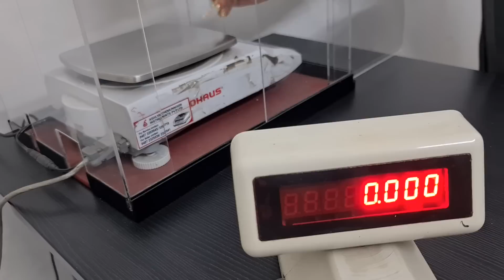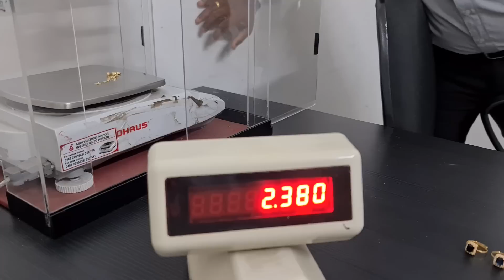അക്ഷയതൃതീയ ഓഫർ പിൻവലിക്കുന്നു കാരണം? 2 gram bracelet Maharaja gold and diamond gold diamond #916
ONLINE PURCHASE

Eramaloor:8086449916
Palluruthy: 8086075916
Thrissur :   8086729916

For Shop Enquiry's:
ALAPPUZHA
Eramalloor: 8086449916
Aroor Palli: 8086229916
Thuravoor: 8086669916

ERANAKULAM
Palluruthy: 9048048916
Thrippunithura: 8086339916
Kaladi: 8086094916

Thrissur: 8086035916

2007 ൽ ആരംഭിച്ച മഹാരാജ ഗോൾഡ് & ഡയമണ്ട്സ് അതിവേഗം വളരുന്ന ആഭരണ ശൃംഖലകളിൽ ഒന്നാണ്. , മഹാരാജ ഗോൾഡ് & ഡയമണ്ട്സ് എപ്പോഴും സാധാരണക്കാരുടെ സ്വർണാഭരണ ശാല ആണ് . സിംഗപ്പൂർ, കൽക്കട്ട, ബംഗാളി, ബോംബെ പരമ്പരാഗത ലൈറ്റ് വെയ്റ്റ് ഡിസൈനുകളുടെ കളക്ഷൻസ് കൂടാതെ  വിവാഹ പാർട്ടികൾക്കായി പ്രത്യേക ലൈറ്റ് വെയ്റ്റ്  (5 പവൻ, 10 പവൻ,15 പവൻ,20  പവൻ,)വിഭാഗങ്ങളുണ്ട്. നിങ്ങളുടെ വെഡ്‌ഡിങ് പാർച്ചസിനായി  മഹാരാജാസിലേക്ക് വരൂ, ചാർജുകളും തിരഞ്ഞെടുക്കലുകളും തമ്മിലുള്ള വ്യത്യാസം നിങ്ങളെ അത്ഭുതപ്പെടുത്തും. മാത്രമല്ല, പണയം വെച്ചാലും പഴയ ആഭരണങ്ങൾ തിരികെ വാങ്ങുന്നതിന് ഞങ്ങൾ ഏറ്റവും ഉയർന്ന വില നൽകുന്നു.